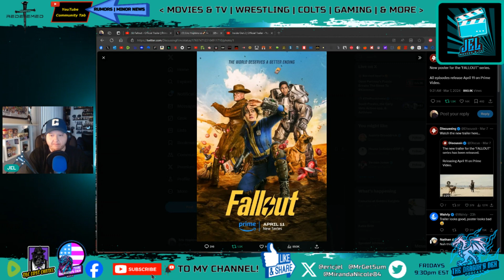Fallout Trailer Reaction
In this video: Eric discusses the new trailer for the Fallout Series coming soon to Amazon Prime Video

JEL YouTube Schedule

MONDAY - FRIDAY
VIDEOS RELEASE AT 10:30am, 1pm, 3pm & 5pm
[If there's something to discuss]
*Shorts are released at random

The Dragon's Den Podcast
MOST Fridays - 9:30pm EST
[ANYTHING and EVERYTHING is FAIR GAME]

This Channel Covers:

Movie & TV News [CONFIRMED News]
Reactions & Reviews
Indianapolis Colts [NFL]
Wrestling Shorts News/Reviews [WWE & AEW mostly - when its relevant]

**LESS OFTEN**
Gaming
Funko Pops & Collectibles
Personal Videos

For MINOR Movie News/RUMORS, LESS Newsworthy Pro-Wrestling Thoughts & more not covered in videos - check out My Youtube "Community Tab"

For ALL that PLUS Eric's Opinions on Politics

ALL White Bat Audio Tracks for Intros/Outros/Countdowns/Stream Screens

The Lost Cartel Videos

Track Title: Andrei, Scott Rill, Besomorph - WANT 2 (feat. Snoop Dogg)

The Dragon's Den Videos